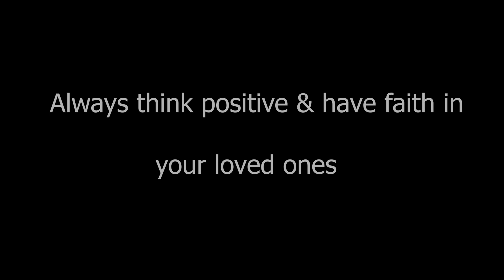Teddy | Pratick | Short film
Film - Teddy

Actors - Pratick , Debalina , Sreejeeta , Susmita , Namrata , Chumki , Sangket ,
               Kusal , Soumyadip , Swarnab

Production - MILESTONE

Directed by - Pratick

Assistant director - Tathagata Biswas

D.O.P - Swarnab Chakraborty & Tathagata Biswas